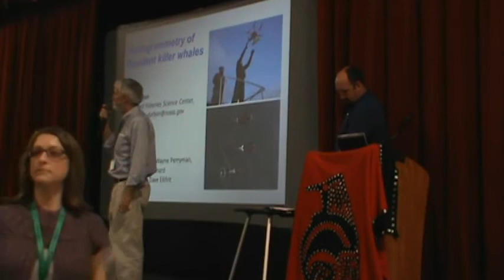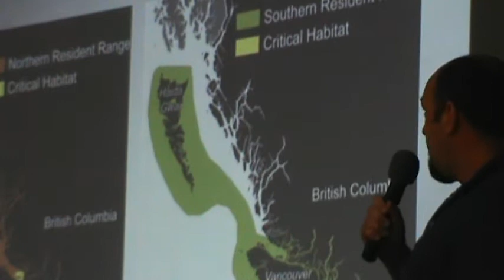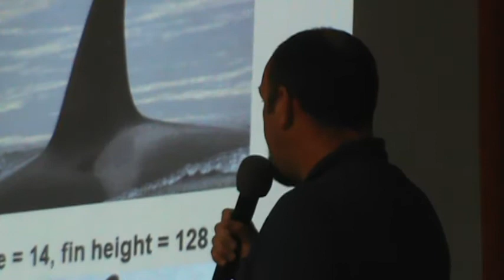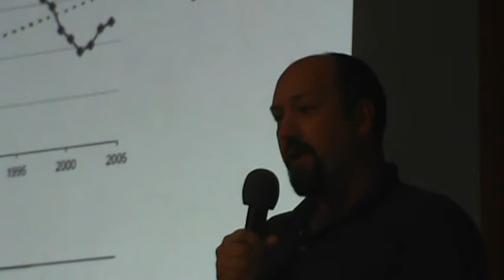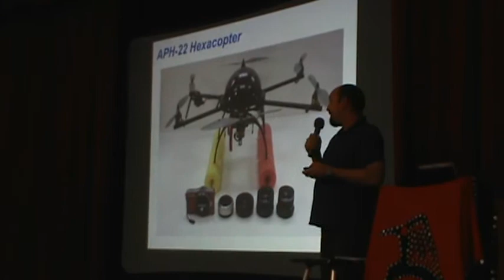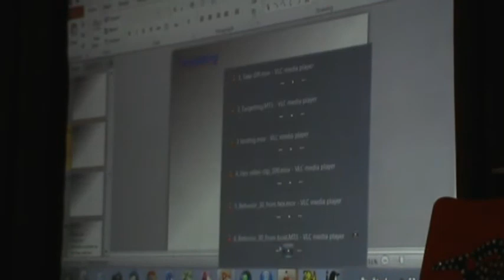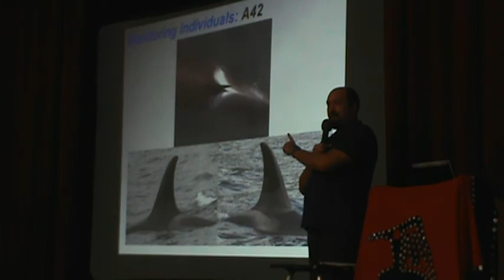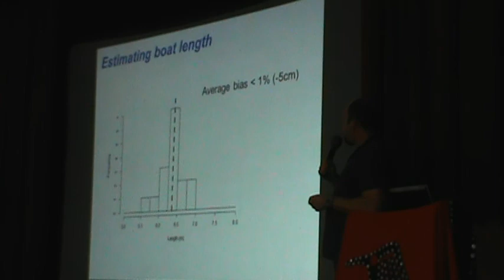John Durban at Ways of Whales 2015 part 1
Dr. John Durban,  NOAA Southwest Fisheries Science Center, La Jolla, CA
Dr. John Durban is a population ecologist with a primary focus on killer whales, which he has studied for more than 20 years; he now works with the NOAA Southwest Fisheries Science Center in La Jolla, California. Amongst other interests, John’s research uses photographs of cetaceans to infer population status, in both a quantitative way using photographic mark-recapture estimation and to assess individual quality using photogrammetry tools. John has developed and used novel approaches for photogrammetry of free-ranging cetaceans, including boat-based laser-metrics for monitoring growth and using helicopter platforms to estimate size and body condition. John has now turned his focus to the use of small unmanned aircraft as a photogrammetry tool and to-date has flown 60 flight missions with a small hexacopter above killer whales to collect photogrammetry images.